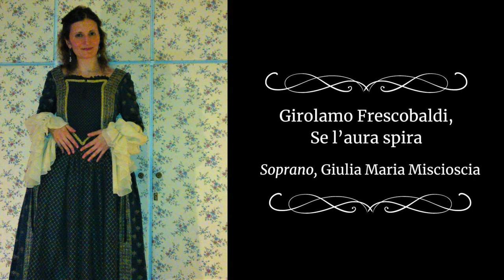Girolamo Frescobaldi - Se l'aura spira tutta vezzosa. Soprano, Giulia Maria Miscioscia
Composition: Girolamo Frescobaldi, 1630
"If the wind blows"

Lyrics
Se l'aura spira, tutta vezzosa
La fresca rosa ridente sta,
La siepe ombrosa di bei smeraldi
D'estivi caldi timor non ha.

A balli, a balli, liete venite,
Ninfe gradite, fior di belta',
Or che si chiaro il vago fonte
Dall'alto monte al mar sen va.

Suoi dolci versi spiega l'augello,
E l'arboscello fiorito sta.
Un volto bello all'ombra accanto,
Sol si dia vanto d'aver pieta'!

Al ballo, ninfe ridenti,
Scacciate i venti di crudelta'.